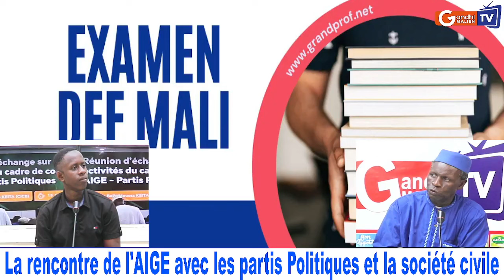Actualité Politique: La rencontre de l'AIGE avec les partis Politiques et la société civile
Actualité Politique: La rencontre de l'AIGE avec les partis politique et la société civile.
2-les résultats de l'examen du diplôme d'études fondamentales (DEF)
 Invité: Sidi Lamine Dembélé M. Maire